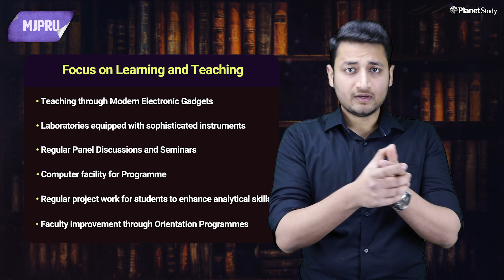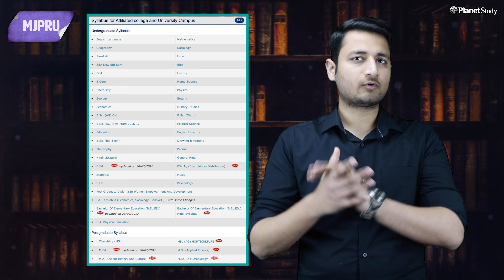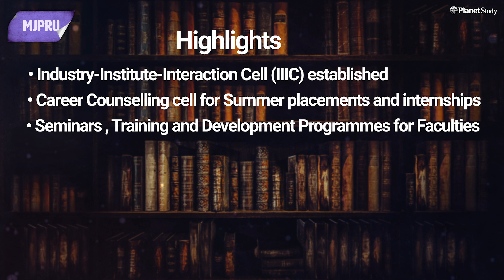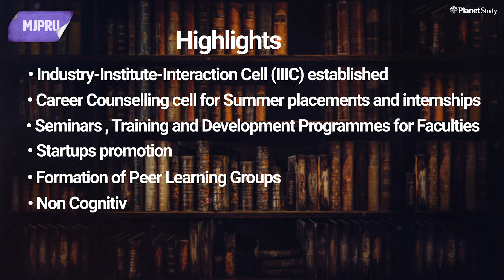MJPRU | MJPRU 2020 | Mahatma Jyotiba Phule Rohilkhand University | MJPRU Exam date 2020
Brief about the university
Courses
Teaching methodologies
Course fees
Placement companies
Other important facts
MJPRU stands for Mahatma Jyotiba Phule Rohilkhand University,
 In 1997 (Rohilkhand University’s name revised to  Mahatma Jyotiba Phule Rohilkhand University)
Headquarter = Bareilly

At present, University has
17 Government Colleges
108 Self Funded Colleges

Focus on Learning and Teaching

Teaching through Modern Electronic Gadgets
Laboratories equipped with sophisticated instruments
Regular Panel Discussions and Seminars
Computer facility for Programme
Regular project work for students to enhance analytical skills
Faculty improvement through Orientation Programmes

University Courses
M.A.
M. Phil
B.Tech
M.Sc.
Professional PG Courses
U.G. Courses
P.G. Diploma

Professional UG Courses
Master of Arts (MA)
Master of Science (Msc)
Professional PG Courses
Certificate Courses
Diploma Courses
Advance Diploma Courses
P.G. Diploma Courses

Districts -
Bareilly
Bijnor
Budaun
J.P Nagar
Moradabad
Pilibhit
Rampur
Sambhal
Shahjahanpur

Fees Notification 2012
B.ed  (Specialization) fees- Rs 30000 per year
B tech - Rs 65000 per year
B pharma - Rs 65000 per year and
MCA - Rs 40000 per year

Department of Computer Science and Information Technology
Department of Electronics and Communication
Department of Electronics and Instrumentation
Department of Humanities

Faculty of Advanced Social Sciences
Department of Ancient History
Department of Applied Regional Economics
Department of Adult Continuing Education and Extension

Faculty of Applied Sciences
Department of Animal Sciences
Department of Plant Sciences
Faculty of Management Studies
Department of MBA
Department of Hotel Management
Faculty of Education and Allied Sciences
Department of B.ed/M.ed
Department of PGDMC and EJ
Department of Applied Clinical Psychology
Department of PGDCA
Department of Applied English
Department of Applied Philosophy
Department of M.S.W

Facilities
Hostel
Bank
Post office
Health care centre
Place of worship
Panchal museum
Guest house
Cafeteria
Indoor stadium
Games and sports
Girls common room
Central library
Bus service
Counselling and Recreation

Clubs and societies
IEEE
ACM
RTC
Convivial

Training sessions
Pre placement talks
Expert lectures
Seminars

Activities
Internship drives
Placement drives
International conference

Placement Companies
Infosys
Tcs
Wipro
Tata
Religare
Just dial

TEQIP ( Technical Education Quality Improvement Programme)
Provide technical education
To make Existing Institutes
Dynamic
Demand-Driven
Quality Conscious
     - The specifically Low Income States and the Special Category States

Highlights
Industry-Institute-Interaction Cell (IIIC) established
Career Counselling cell for Summer placements and internships
Seminars, Workshops, Training and Development Programmes for Faculties.
Startups promotion
Formation of Peer Learning Groups
In Cognitive Skills Training for Students
Academic and Non-Academic Reforms will be conducted

Different Sections -

Anti Ragging Committee Regulation Report
Research Cell Information (admit card, application status )
Engineering Online Library of different books
Complete Information
Doubt dikkat pareshani